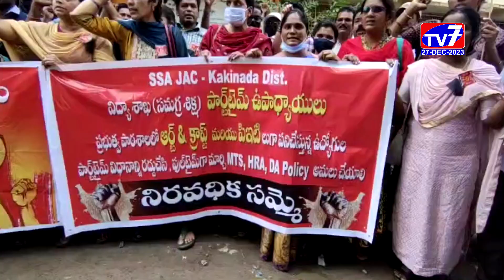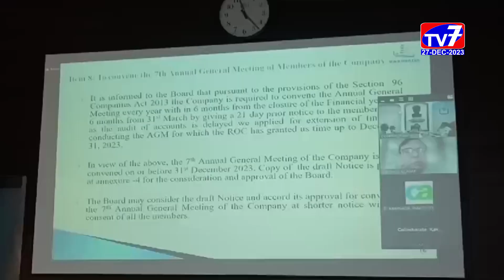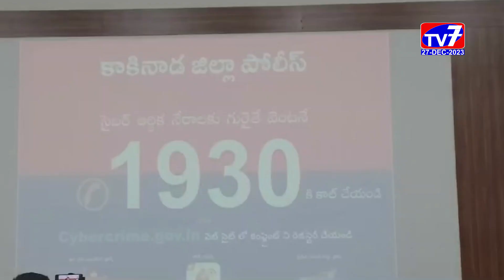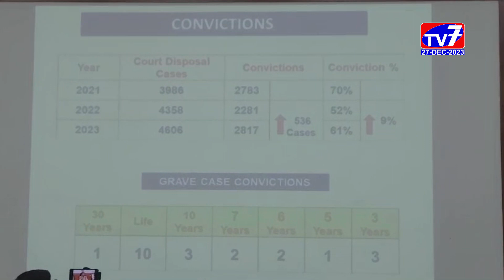27 DEC 2023 TV7 NEWS BULLETIN p2